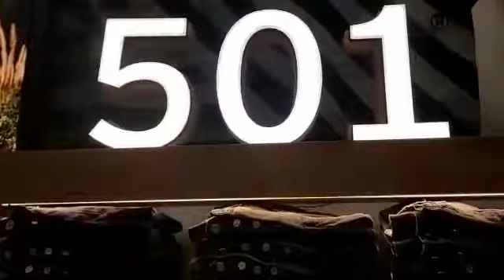Semarak Ramadhan 🟢 Lebaran Ala Indonesia Matahari Lippo Plaza Kendari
Belanja Hemat Hanya di matahari lippo plaza kendari
Info belanja Dari Rumah / Shop & Talk
FB: Matahari Lippo Plaza Kendari

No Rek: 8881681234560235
Bank NOBU : Code Bank 503
An. MDS Lippo Plaza Kendari